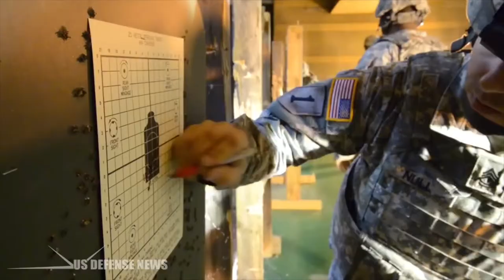US Army lên kế hoạch chế tạo vũ khí có đầu đạn mạnhcó thể xuyên thủng mọi loại áo giáp hiện có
SBTNDC/VATV
Bản Tin Hoa Thịnh Đốn
Minh Thúy
US Army lên kế hoạch chế tạo vũ khí mới có đầu đạn mạnh tới mức có thể xuyên thủng mọi loại áo giáp hiện có